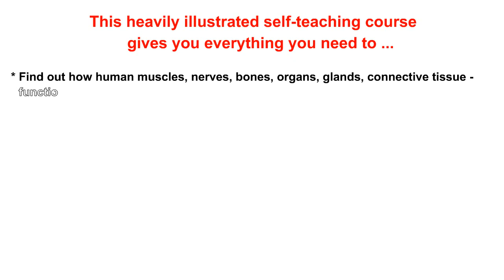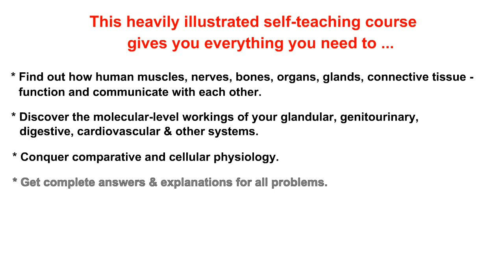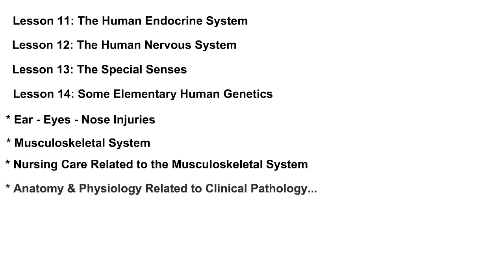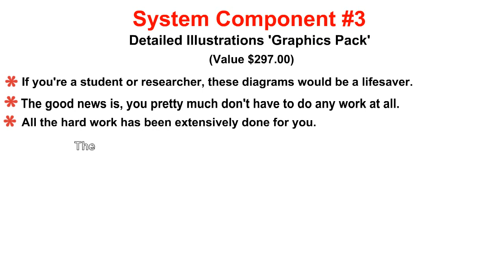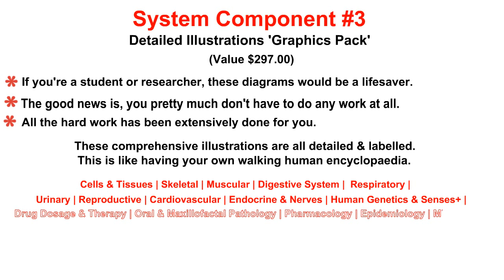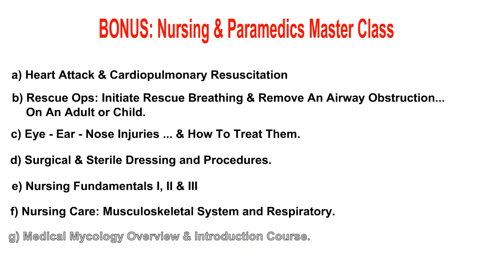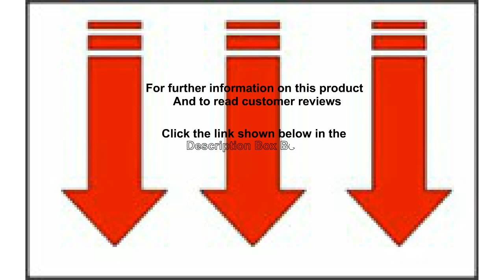Human Anatomy Home Study Course + Bonus!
Dr. James (Award Winning) Human Anatomy & Physiology Home Study Course.

'Human Anatomy & Physiology' Course!

Do you need to learn about anatomy & physiology, but don't want to pay for the text books? Take a look inside this totally 'digital' human anatomy/physiology online course.

This Ultimate Award Winning Human Anatomy Course is unsurpassed in conveying complex anatomical & pathological information.

 AS SEE ON... a) The Martha Stewart Show b) Whole Living - Body & Soul c) America Online.

Suitable for: Medical Practitioners, Specialists, Students, Educators, Researchers, Anatomist, Injury Law Attorney, Trainers, Sports Professionals, Chiropractors, Therapists, Nurses and Paramedics. Over 3,000+ Pages of the Human Body with Illustrations and Pictures! Compatible with Windows, Mac & all Mobiles & Tablets. PDF - Computer Printable (So That You Can Read It On The Go)

Each topic is linked via references with test quizzes, this provides the best way to learn & understand human anatomy and the body.

This heavily illustrated self-teaching course gives you everything you need to ...

* Find out how human muscles, nerves, bones, organs, glands, connective tissue - function and communicate with each other.
* Discover the molecular-level workings of your glandular, genitourinary, digestive, cardiovascular, & other systems.
* Conquer comparative and cellular physiology.
* Get complete answers & explanations for all problems.
* Modules are clearly presented, easy to follow and thorough in content.

Learn 'MORE' in less time - with this most enjoyable human anatomy online course.

System Component #1: Human Anatomy & Physiology Course Materials, Lessons, Quiz & Answers (Value - $997.00)

Lesson 1: Introduction to Basic Human Physiology
Lesson 2: Physiology of Cells & Miscellaneous Tissues
Lesson 3: Envelopes of the Body
Lesson 4: The Skeletal System
Lesson 5: Physiology and Actions of Muscles
Lesson 6: The Human Digestive System
Lesson 7: The Human Respiratory System and Breathing
Lesson 8: The Human Urinary System
Lesson 9: The Human Reproductive (Genital) System
Lesson 10: Cardiovascular and Other Circulatory Systems of the Human Body
Lesson 11: The Human Endocrine System
Lesson 12: The Human Nervous System
Lesson 13: The Special Senses
Lesson 14: Some Elementary Human Genetics

* Ear - Eyes - Nose Injuries
* Musculoskeletal System
* Nursing Care Related to the Musculoskeletal System
* Anatomy & Physiology Related to Clinical Pathology...

This is the most comprehensive human anatomy & physiology course available, that leaves no stone unturned.

System Component #2: Drug Dosage, Therapy & Pharmacology - (Value $397.00)

* Drug Dosage & Therapy Oral & Maxillofactal pathology
* Pharmacology I
* Pharmacology II
* Principles of Epidemiology and Microbiology

System Component #3: Detailed Illustrations 'Graphics Pack'. (Value $297.00)

If you're a student or researcher, these diagrams would be a lifesaver. The good news is, you pretty much don't have to do any work at all. All the hard work has been extensively done for you.

These comprehensive illustrations are all detailed & labelled.
This is like having your own walking human encyclopaedia.

Cells & Tissues | Skeletal | Muscular | Digestive System | Respiratory | Urinary | Reproductive | Cardiovascular | Endocrine & Nerves | Human Genetics & Senses+ | Drug Dosage and Therapy | Oral and Maxillofactal | Pathology | Pharmacology | Epidemiology | Microbiology

PLUS: A 'BONUS' "Nursing & Paramedics Master Class" an exclusive course that covers all the fundamental materials, ways to get started in the industry, even if you're new to this. As always, it contains detailed images/illustrations to guide you step by step along the way.

a) Heart Attack & Cardiopulmonary Resuscitation
b) Rescue Ops: Initiate Rescue Breathing & Remove An Airway Obstruction On An Adult or Child
c) Eye, Ear, Nose Injuries & How To Treat Them
d) Surgical & Sterile Dressing and Procedures
e) Nursing Fundamentals I, II & III
f) Nursing Care: Musculoskeletal System and Respiratory
g) Medical Mycology Overview & Introduction Course

And Many - Many More Not Listed ... Before you become a paramedic, you will have to become an emergency medical technician - basic (EMT-B). Paramedic training takes 18 to 24 months and cost's up to $10,000 - depending on where you live.

It provides you with the course materials, lessons, tests & quizzes that my students have paid thousands $$$ for. This has got to make this the easiest, most value for money course you've ever seen.

Master Anatomy & Physiology faster than you've ever dreamed possible… For full & further information on Dr. James Ross's - Human Anatomy and Physiology Course!